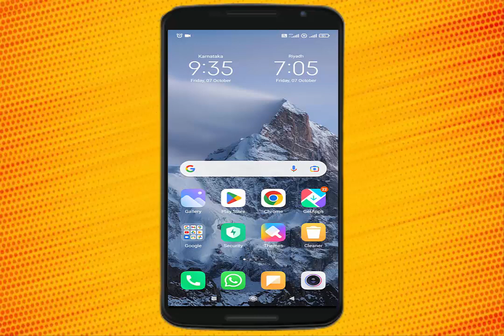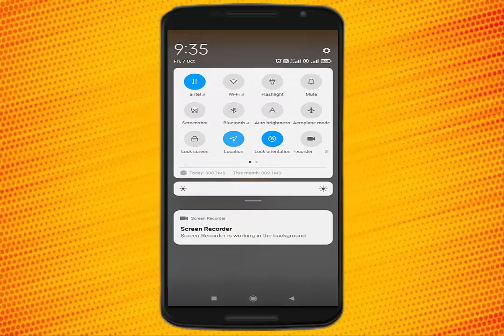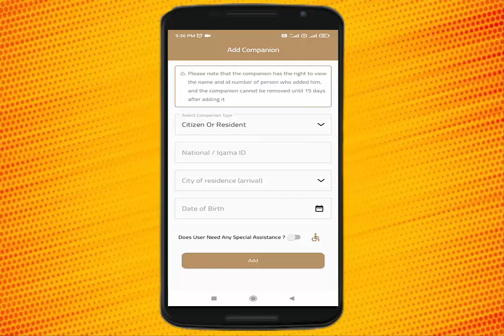Add Companion option in NUSUK Application II Apne saathi ki details add karne ka tareeka NUSUK app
Add Companion option in NUSUK Application II Apne saathi ki details add karne ka tareeka NUSUK app me II Gi Tube

NUSUK Application me apne saathi ki details add karke dekhen umrah keliye